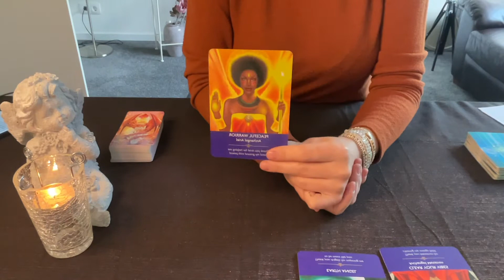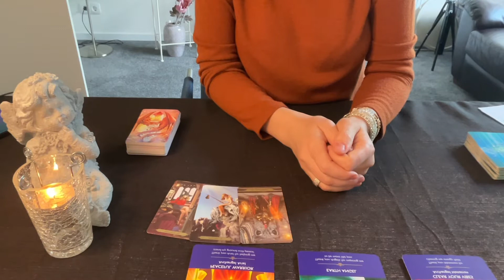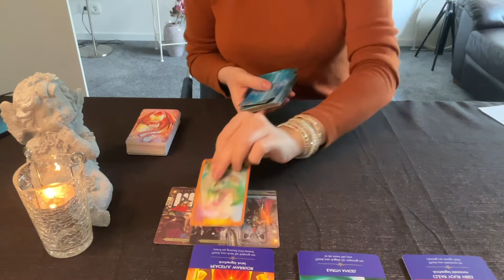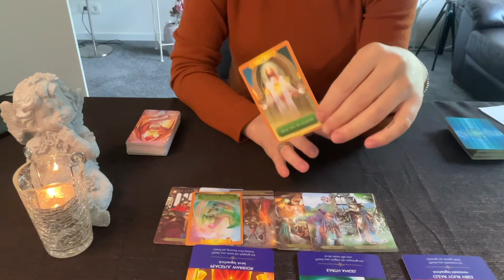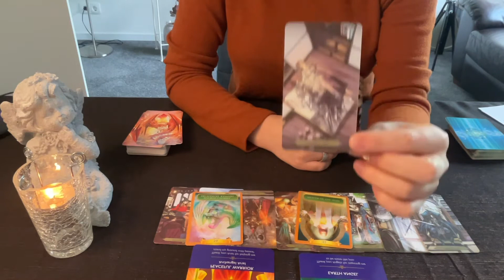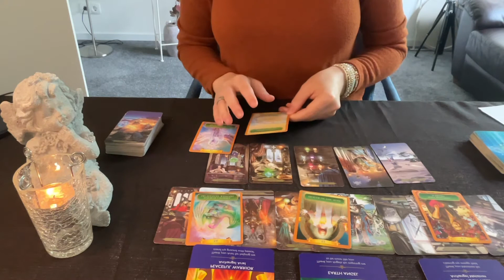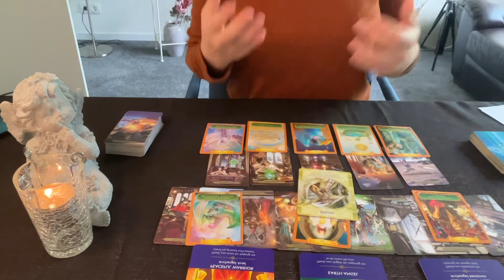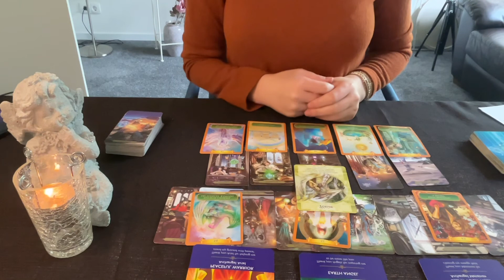Virgo 💫 Clear your energy! Balance and Stability!▪️virgo tarot